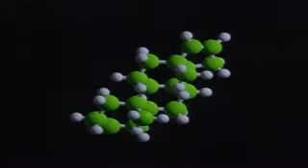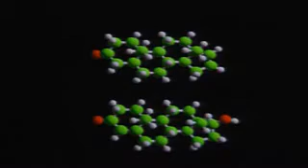T&S01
The Nose & Tongue; Senses of Smell & Taste 1/3